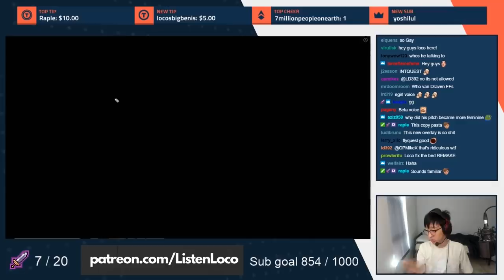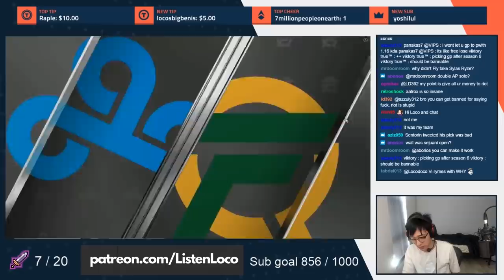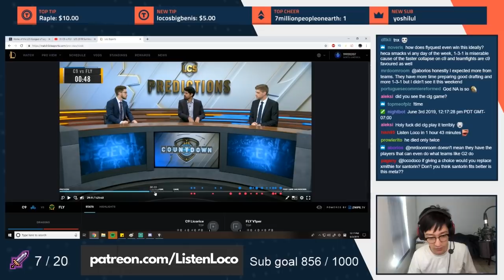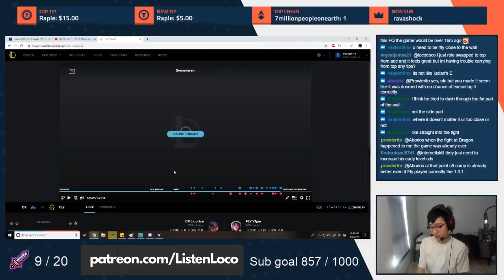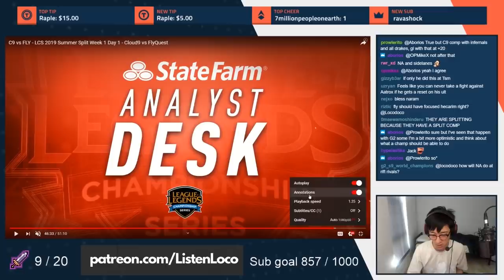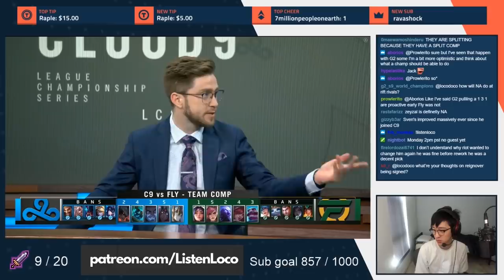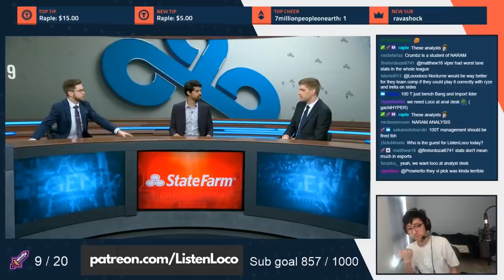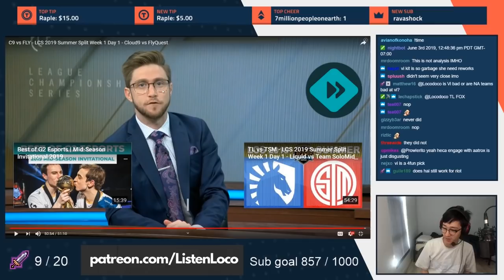C9 vs FLY - A Double Debut | WHY ARE THERE SO MANY OPS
⭐️⭐️⭐️⭐️⭐️ Open me ⭐️⭐️⭐️⭐️⭐️

I go through why C9 played the draft like this and how it got them the W